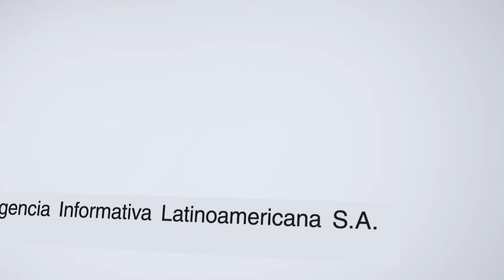Cuba aumenta oportunidades de negocios para inversores extranjeros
Cuba incrementa a 678 los proyectos de su Nueva Cartera de Oportunidades para la Inversión Extranjera, aprobada recientemente por el Consejo de Ministros.